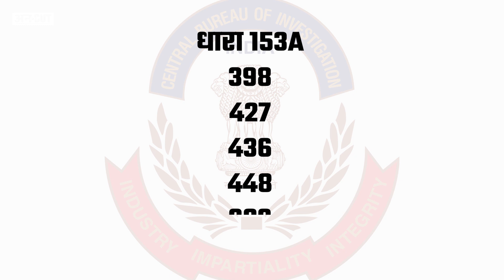Manipur Crisis : वायरल वीडियो बनाने वाले दोषियों की अब खैर नहीं, CBI कर रही जांच!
मणिपुर में दो महिलाओं को निर्वस्त्र करके घुमाने और फिरे गैंगरेप के मामले की जांच अब सीबीआई ने टेक ओवर कर ली है. राज्य सरकार ने बीते दिनों इस मामले की जांच सीबीआई से कराने की मांग की थी. बीते तीन महीने से नस्लीय हिंसा की आग से झुलस रहे मणिपुर का वीडियो सोशल मीडिया पर वायरल हो गया और लोगों को आक्रोश से भर दिया.

00:00 Introduction
01:00 chapter 2
02:00 chapter 3